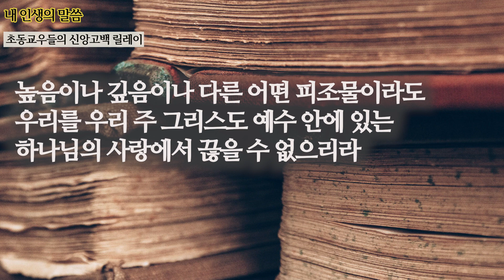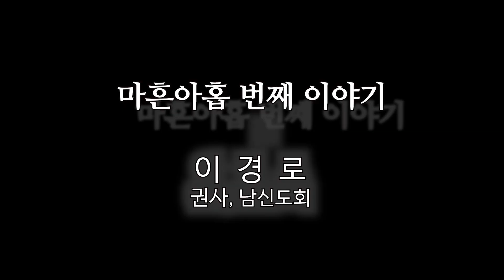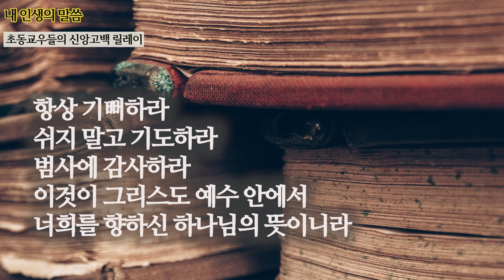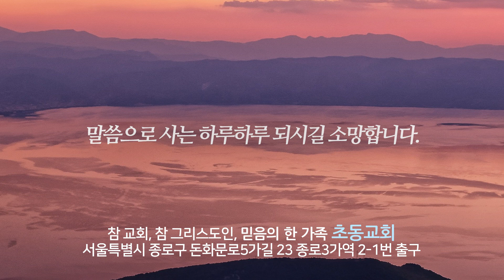내 인생의 말씀 25 2023.7.22(토)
초동교우들의 신앙고백 릴레이
박영란 권사님(여신도회), 이경로 권사님(남신도회)
매주 토요일 정오에 게시됩니다.